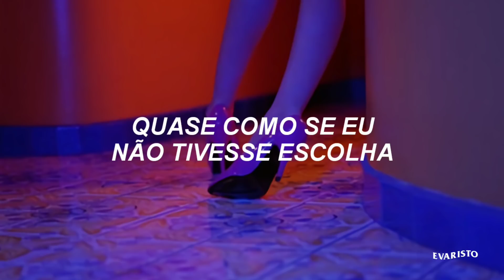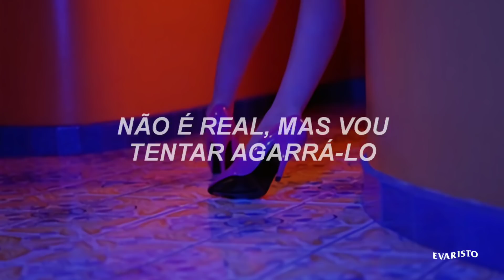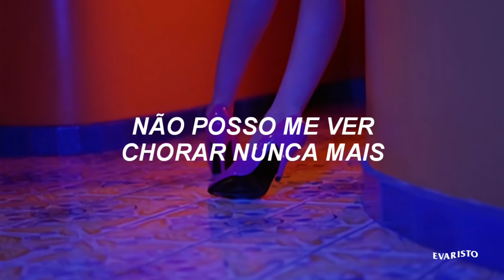Lady Gaga - 911 [TRADUÇÃO | LEGENDADO]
TODOS OS CRÉDITOS SOBRE EDIÇÃO E LEGENDA: Hey Evaristo!

CRÉDITOS DA FOTO: Tumblr

all copyrights goes to Lady Gaga and her  team

• LETRASSS ✨

Turnin' up emotional faders
Keep repeating self-hating phrases
I have heard enough of these voices
Almost like I have no choice
This is biological stasis
My mood's shifting to manic places
Wish I laughed and kept the good friendships
Watch life, here I go again

[Pre-Chorus]
I can't see me cry
Can't see me cry ever again (Ooh)
Can't see me cry, this is the end (Ooh)

[Chorus]
My biggest enemy is me, pop a 911
My biggest enemy is me ever since day one
Pop a 911, then pop another one

[Verse 2]
Keep my dolls inside diamond boxes
Save 'em 'til I know I'm gonna drop this front
I've built around me, oasis
Paradise is in my hands
Holdin' on so tight to this status
It's not real, but I'll try to grab it
Keep myself in beautiful places

[Bridge]
Pop, pop another one (Ooh)
Pop a 911, then pop another one (Ooh)

[Outro]
Please patch the line, please patch the line
Need a 911, can you patch the line?

“CHROMATICA”
THE SIXTH ALBUM BY LADY GAGA
OUT MAY 29